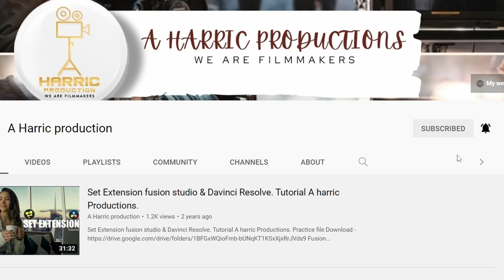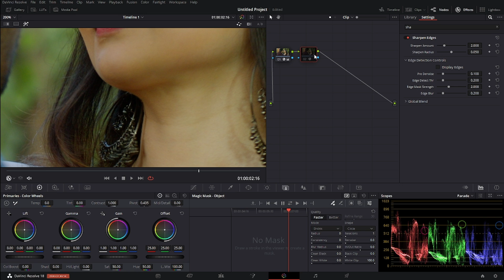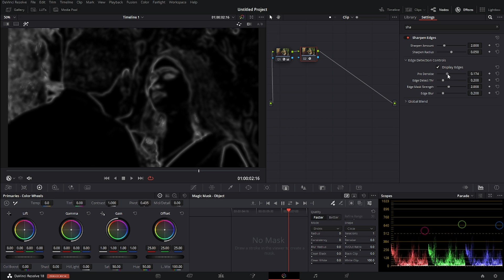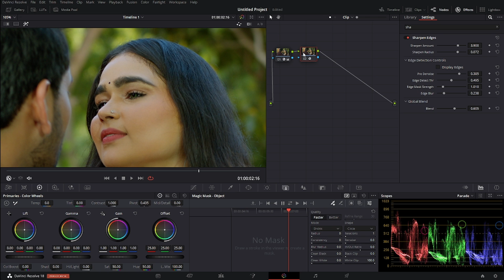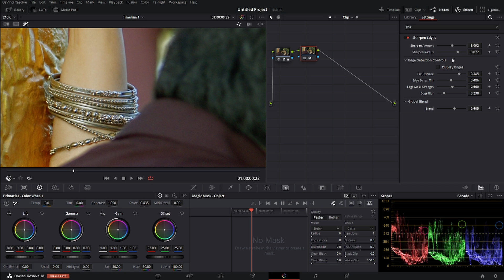Sharpen Edges Davinci resolve 18 IN Hindi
Cinema camera
1. Blackmagic 6k pro

1. Green Backdrop Background 8 x12 ft
2. PROLITE Background Support Kit (9ft x 9ft)
3. DIGITEK light stand
4. Green screen and support kit combo (9ft x 9ft)
5. Green screen and 6X9ft Adjustable T-Shape Background Support Kit

1. Sony Alpha ILCE-7M3K Full-Frame 24.2MP Mirrorless Digital SLR Camera
2. Godox LC500R RGB LED Light Stick
3. Ronin SC Gimbal
4. Camera bag
5. Zoom H2N Handy Recorder
6. DDPAI Mola N3 Car Dash Camera

1. ASUS TUF Gaming F15
2. HP Pavilion Gaming 15.6-inch
3. Mi Notebook Horizon Edition 14
4. Acer Aspire 7
5. Lenovo IdeaPad Gaming 3
6. Lenovo Ideapad L340

Have questions?  Leave them below in the comments and be sure to like an